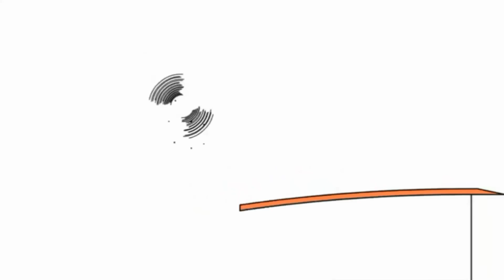Копія відео "11 червня 2019 р."